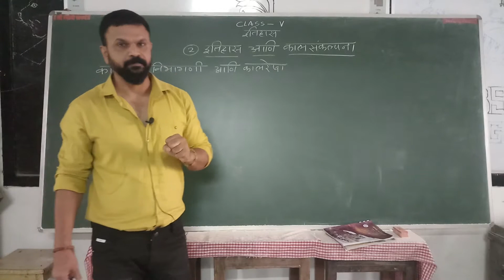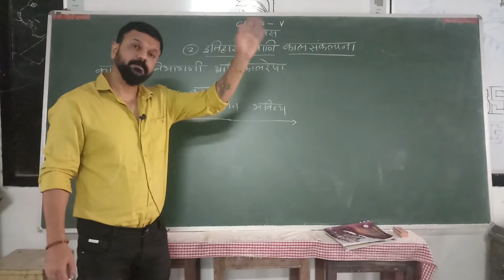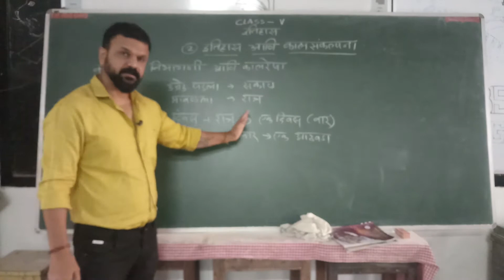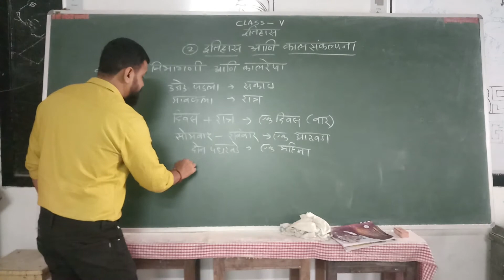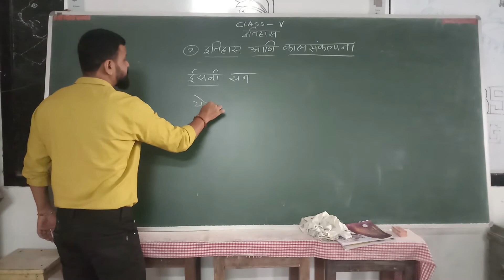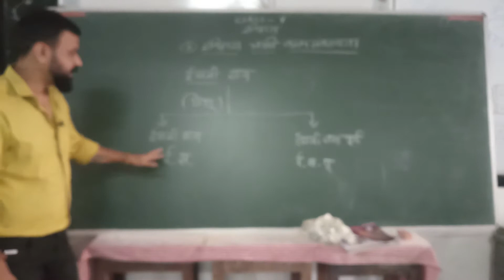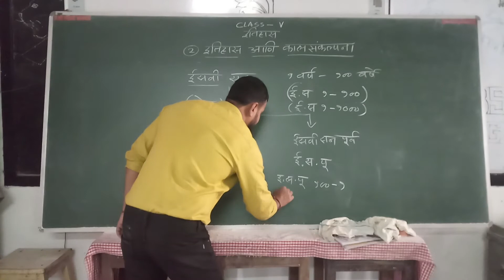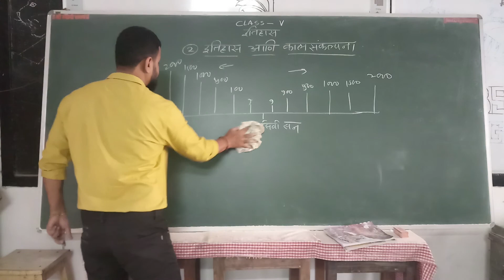STD V.....ईतिहास (EVS 2)....2) ईतिहास आणि कालसंकलपना भाग 1